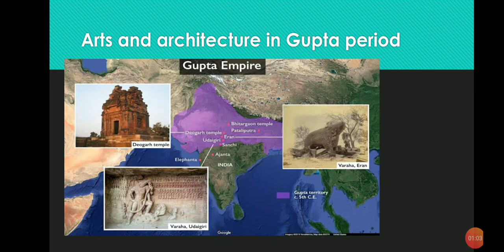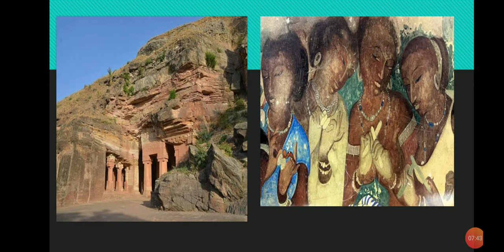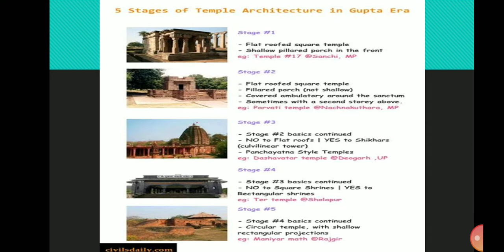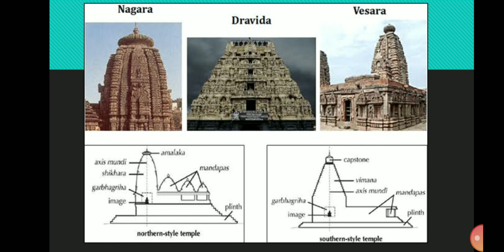art and architecture in Gupta period